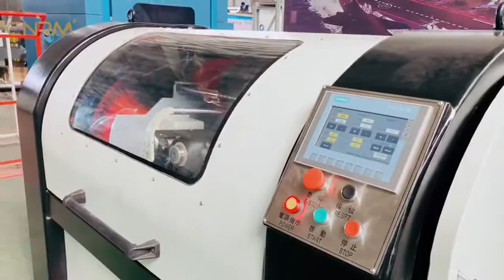PP Polypropylene Synthetic Raffia string twisting and spool winding machine for baler rope twine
PP Polypropylene Poly Synthetic Raffia string twisting and spool winding machine for raffia baler rope and twine

We are specialized in R&D,manufacturing and selling intelligent rope production line,mainly three series:
Intelligent PP/PE extruder series:monofilament extruder, danline extruder,raffia yarn extruder,artificial grass extruder,etc.
Intelligent twisted rope machine series:
ø3mm-ø32mm full-intelligent 3 strand/4 strand high-speed rope making machine,multi-strand twisted rope making machine etc.
Intelligent packing equipment:
spooling machine,two-in-one twisting winding machine,single-head ball winding machine,multi-head ball winder machine,wool ball machine,hank winding machine,coil winding machine and yarn twisting machine.
Our production capacity is 200 sets of rope production line per year now.
Haidai Intelligent Rope Machinery Park is under planning and will have an annual capacity of 500 sets for rope production line.
Haidai machines are sold to more than 500 countries and well received by customers!